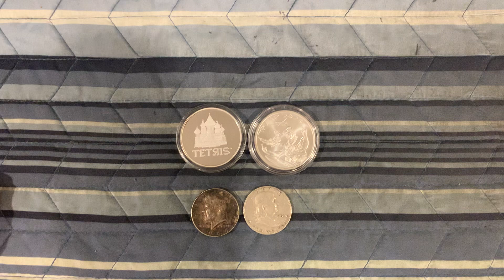$4 Cheap Silver Game